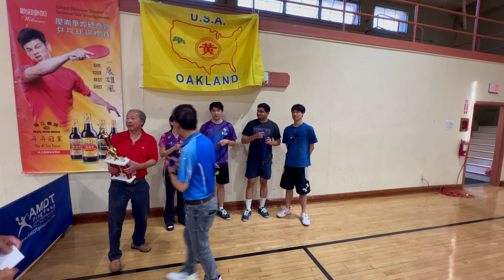Oakland Chinatown, Chamber of Commerce Streetfest table tennis tournament 乒乓球決賽 精彩片段 2024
2024 第五屆乒乓 球錦標賽  決賽精彩片段.
鼓勵各界人士參與乒乓球的活動 強身益體 多謝各位的支持.